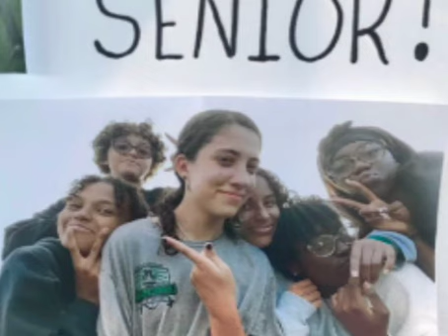Kingsley Aning - Renaissance Soccer 2023 - 2024 season